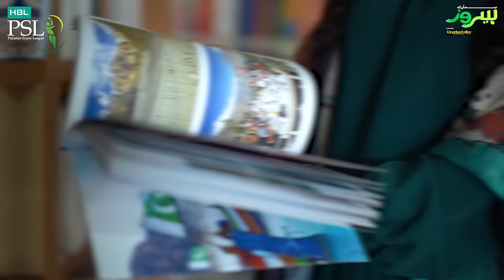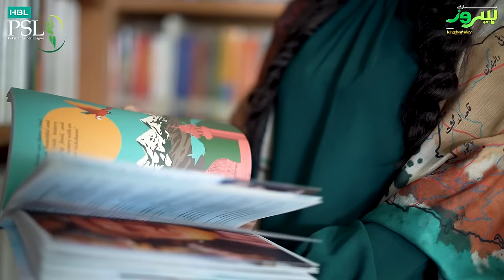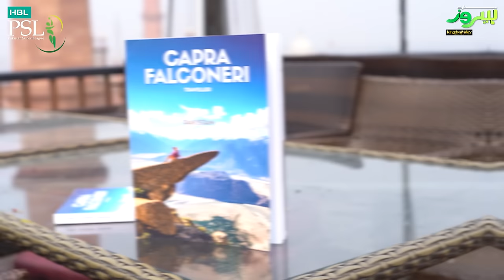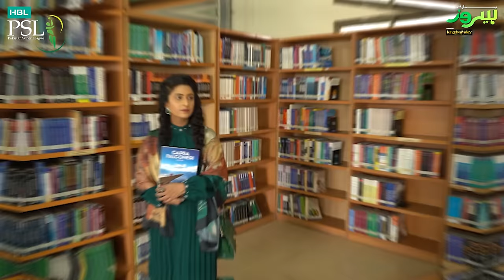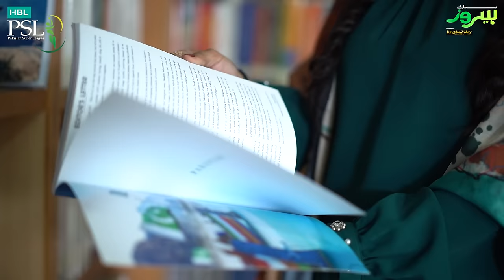Hamaray Heroes powered by Kingdom Valley - Episode 14 | Anam Hussain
Hamaray Heroes powered by Kingdom Valley honours the heroes of Pakistan 🇵🇰

Today we highlight the life and achievements of Anam Hussain, the visionary founder and publisher of the international Pakistan travel magazine, Capra Falconeri Traveller.